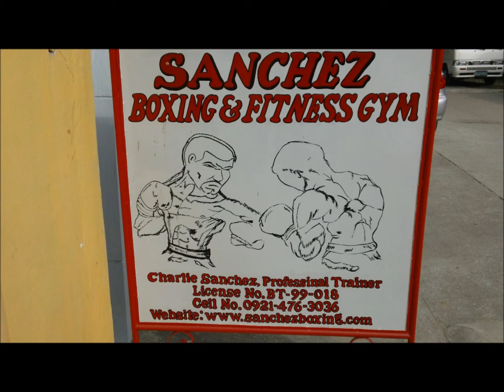Sanchez Boxing Philippines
Charlie Sanchez 2006 trainer of the year, welcomes pro boxers and those interested in personal fitness. or stop by our gym!